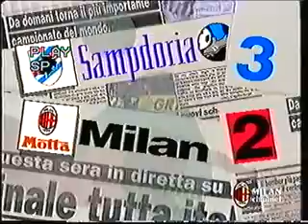Sampdoria-Milan 3-2 stagione 93-94